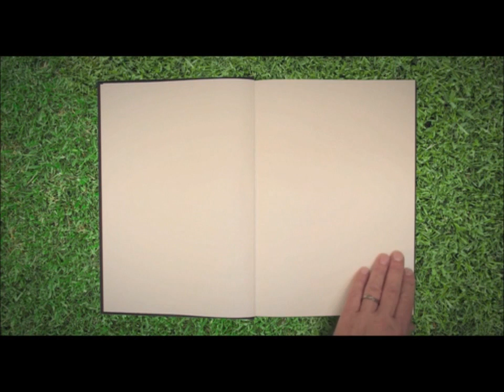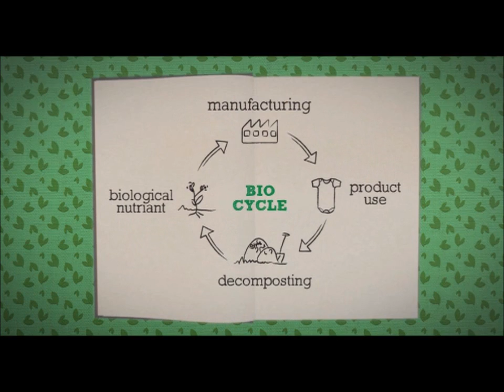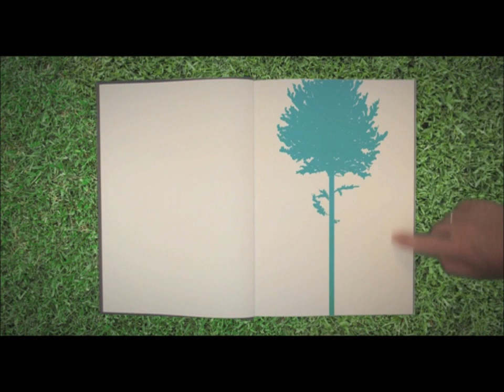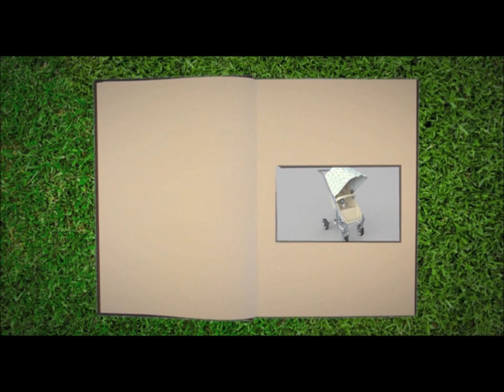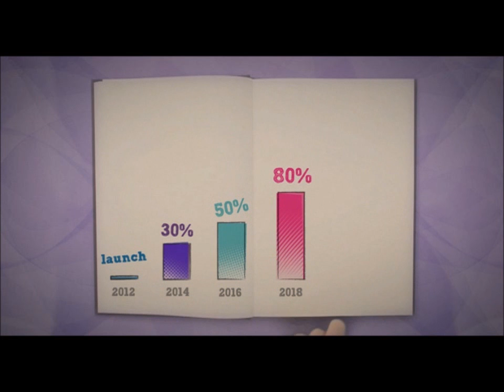Goodbaby Film on Cradle to Cradle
A great film showing Goodbaby's actions to  change into a Cradle to Cradle company.
Over the past 20 years, Goodbaby has complied with many international standards. Today, the are taking the next step in child product safety by implementing the Cradle to Cradle philosophy and making it a part of their core business. The gb eco products are the first products in the juvenile industry to be awarded Cradle to Cradle certificates.
Published with the permission of Goodbaby.